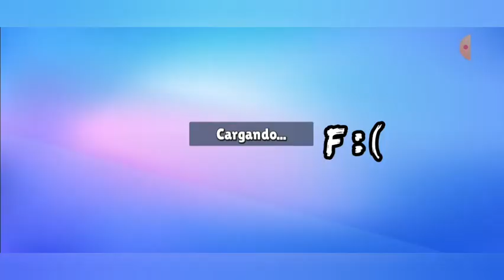Explicando por qué motivo No Grababa videos Y Hablando sobre Planeta P3CHUG4S 💙😁💚 / Y Jugando 😱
Aquí Un video explicando Por que motivo No graba videos diarios Y Explicando Por que no He subido Planeta P3CHUG4S 💚😓